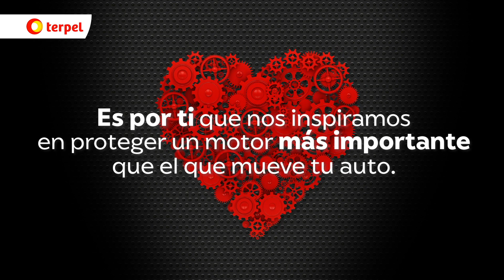Agro. La FAO y su aporte a los programas del Medio Ambiente del mundo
Temorada 2, Capítulo 16. Interesante entrevista a Adoniram Sanches Peraci Coordinador Sub Regional para FAO Mesoamerica y representante de la oficina en Panamá.